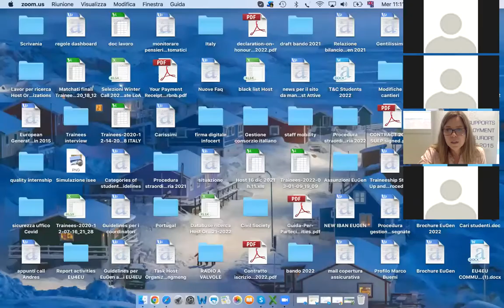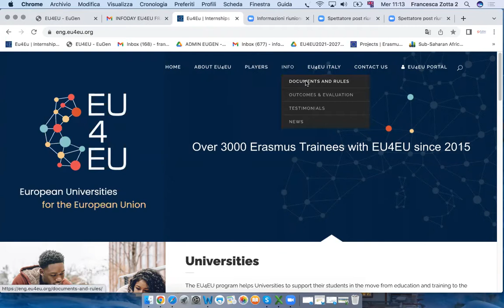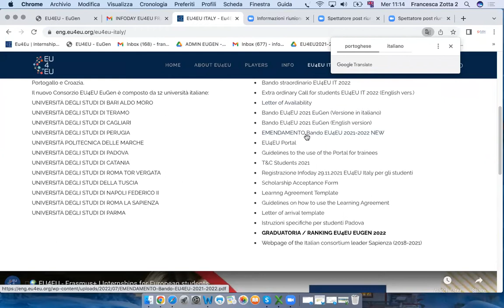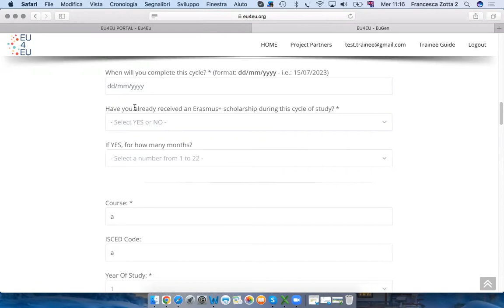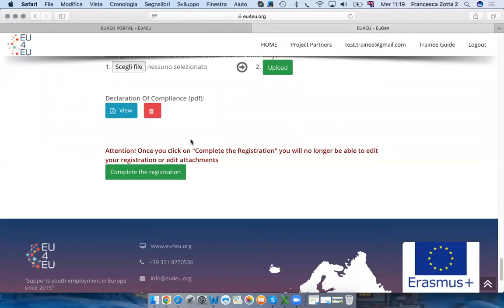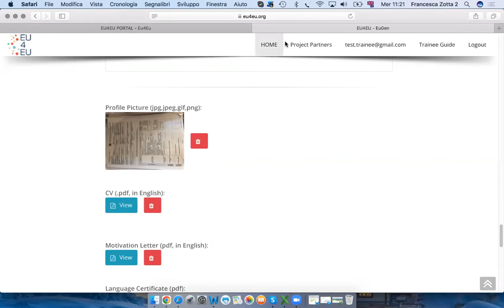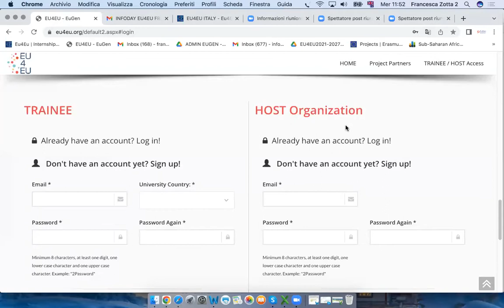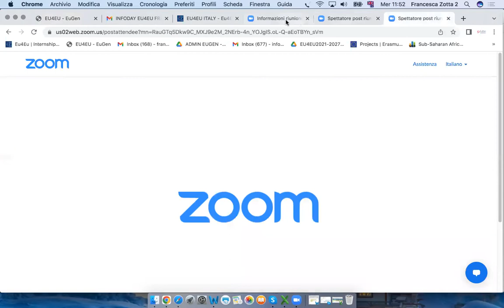🇮🇹 EU4EU Erasmus+ - ITALIAN Infoday I 12 October 2022 - Tirocini in Europa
👉 The Italian Infoday of the European exchange programme EU4EU Erasmus+ Scholarships for Traineeships took place on 12 October 2022. The event, which ran online, was attended by many university students who wanted to ask questions regarding participation in the programme and our President - Dr Francesca Zotta - was happy to answer all those present together with Tonia Urbano, who supports the management of the EuGen programme. In this video you will find the recording of the meeting which can be of support to those who are looking for more information.

LinkedIn: EU4EU- European Universities for the EU